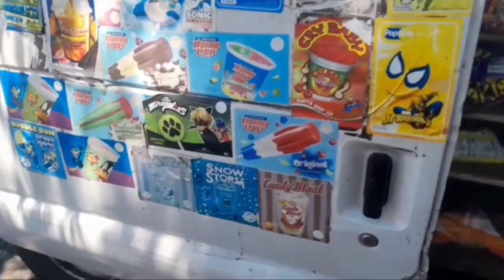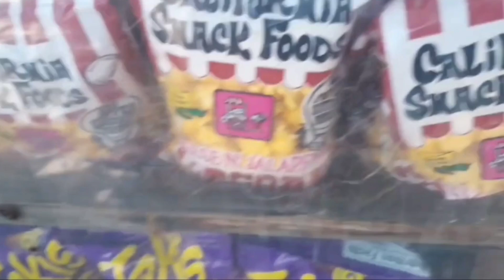Getting ice cream from the Camptown Races ice cream truck, he finally got his Digital 2 back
this is the truck that was playing Turkey in the Mark iv it used to play Camptown Races before Mark iv and now he got it's Digital 2 and he plays Camptown races I called it the Camptown Races ice cream truck when I first saw it play Camptown Races and then I called it the Turkey in the straw Mark iv ice cream truck and now a Camptown Races ice cream truck again I also re-uploaded this video